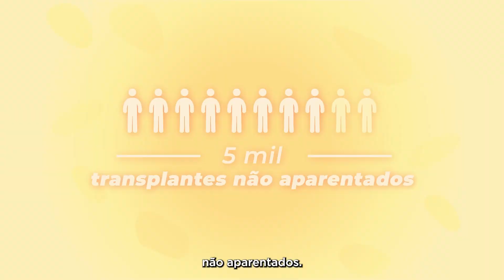Registro Nacional de Doadores de Medula Óssea | REDOME: tocando vidas há 30 anos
Registro Nacional de Doadores de Medula Óssea: tocando vidas há 30 anos

O Registro Brasileiro de Doadores Voluntários de Medula Óssea (REDOME) completa 30 anos e já realizou cerca de 5 mil transplantes não aparentados em todo o Brasil. Coordenado pelo Instituto Nacional de Câncer (INCA), desde 1998, o Registro tem a miscigenação brasileira representada em seus 5,5 milhões de doadores cadastrados, o que garante que continue salvando vidas não apenas em nosso país, como no exterior.

Para se tornar um doador voluntário de medula óssea, é preciso ir ao Hemocentro mais próximo da sua cidade, realizar um cadastro no REDOME e coletar uma amostra de sangue (10 ml) para exame de tipagem HLA.

Você pode se cadastrar como doador voluntário de medula óssea nos hemocentros localizados em todos os estados do país

O que é necessário?

👉 Ter entre 18 e 35 anos de idade (O doador permanece no cadastro até 60 anos e pode realizar a doação até esta idade).
👉 Um documento de identificação oficial com foto.
👉 Estar em bom estado geral de saúde.
👉 Não ter nenhuma doença impeditiva para cadastro e doação de medula óssea